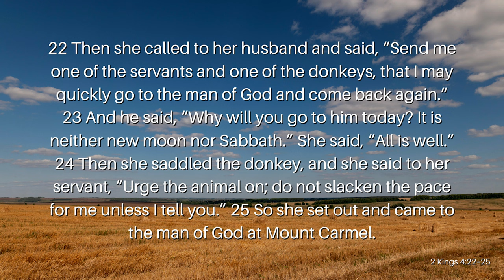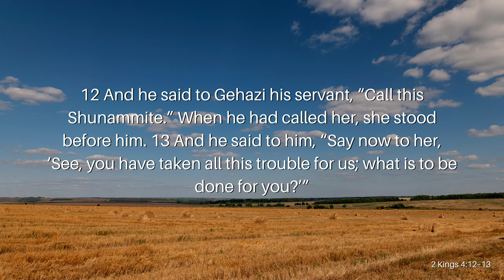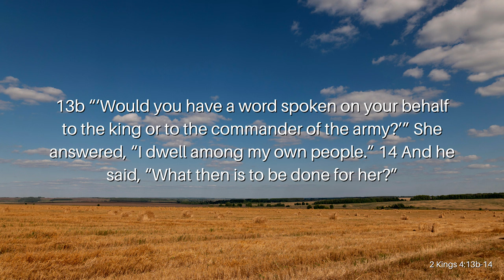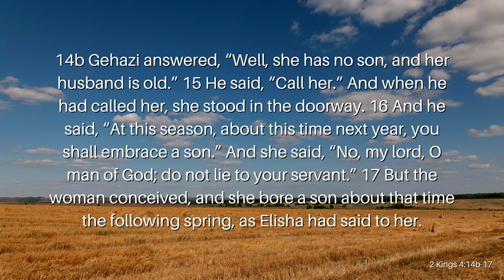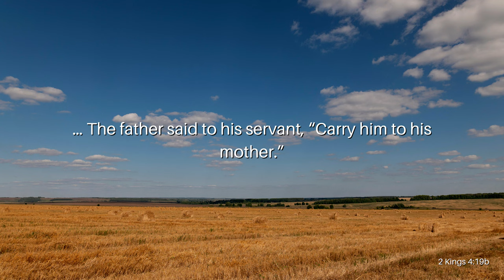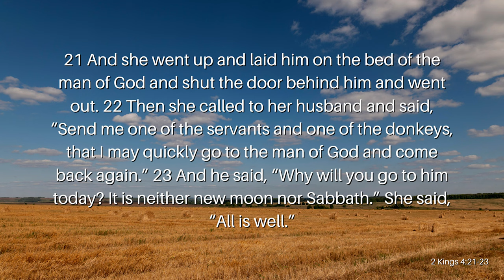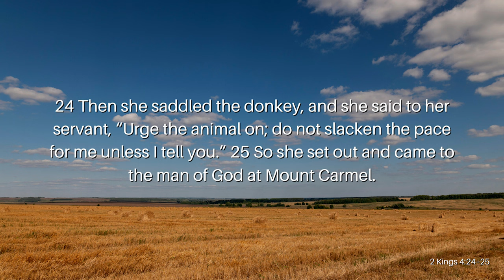Carry Him To His Mother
Happy Mother’s Day. In today’s society, it’s easy to overlook mothers and their importance in the family when society continuously tells us that to be a mother is an easy and/or pointless job. But what exactly is a mother? And what is the role of a mother? And is a mother important in the family? Join Reverend Kenny Yates as he opens our eyes to the importance of mothers in his Mother’s Day message, Carry Him to His Mother.

Verses Used:
2 Kings 4:18–25
2 Kings 4:12–14

Video Credit:
Marc Mero